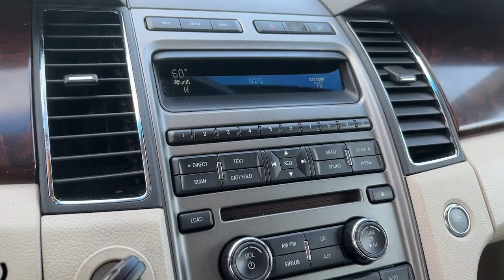2012 Ford Taurus Alpharetta, Roswell, Cumming, Sandy Springs, Marietta, GA LLL01823B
White Platinum Metallic Tri-Coat Used 2012 Ford Taurus SEL available in Alpharetta, Georgia at Angela Krause Ford Lincoln. Servicing the Roswell, Cumming, Sandy Springs, Marietta, GA area.

EQUIPMENT GROUP 201A SYNC VOICE ACTIVATED SYSTEM REVERSE SENSING SYSTEM LEATHER SEATS FRONT HEATED SEATS Equipment Group 201A Reverse Sensing SYNC Voice-Activated Communications/Entertainment. Clean CARFAX.brbr18/27 City/Highway MPGbrbrAwards:br  * JD Power Initial Quality Study   * 2012 IIHS Top Safety Pick   * 2012 KBB.com 10 Most Comfortable Cars Under $30000   * 2012 KBB.com Brand Image Awardsbrbr18/27 City/Highway MPG